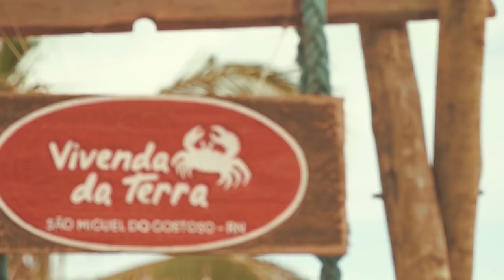VOCÊ NUNCA ESTÁ SOZINHO - EP. 07: SÉRIE CONEXÃO E EQUILÍBRIO